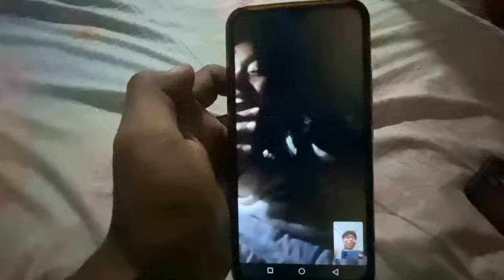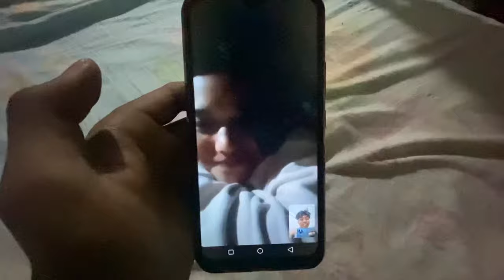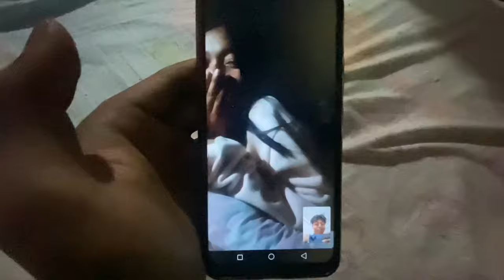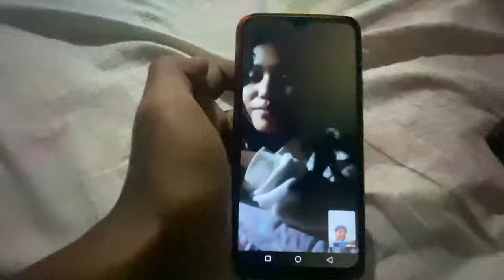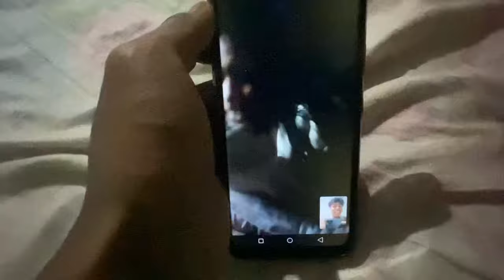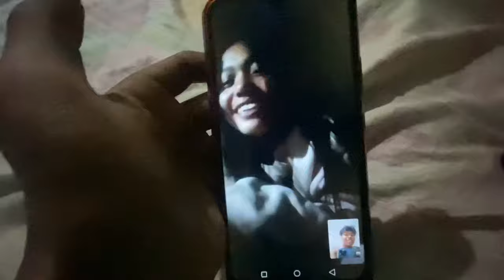Ia Mechik Koba Grongna Sikpilengjok 🥹💕